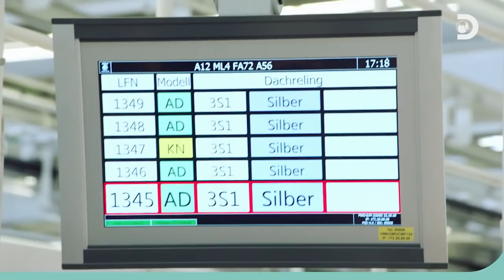Richard Hammond's Big: Volkswagen Factory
The Volkswagen factory is one of the biggest manufacturing factories in the world. The sprawling complex covers six and a half million square meters, and is so massive that 6000 bicycles are provided for people get around. Watch Richard try his best at being part of this impressive assembly line!